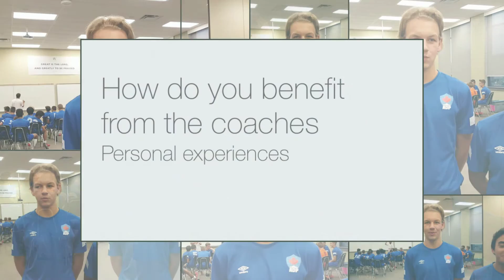ADP SOCCER ACADEMY Player Interviews - Ben and Diego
Watch as ADP players Diego and Ben tackle questions.